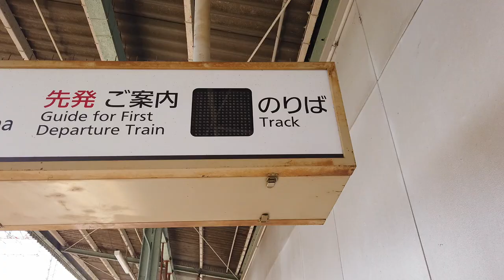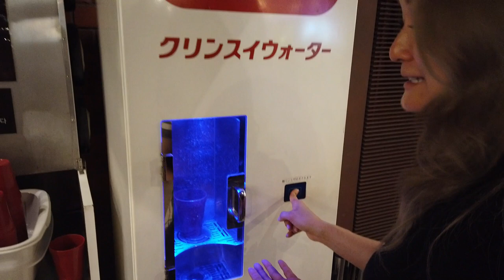I'M BACK! (JAPAN - Apr 2019)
I'm baaaaaack after an extended YouTube break (again, I know). But I have lots of plans for getting videos out (weekly vlogs?!) and this is my first - just a quick travel diary from my trip to Japan last month with Roy.
Shot all of this on our new DJI Pocket! Was basically our first time using it for real so we were learning as we were going. It's a really fun camera.

Thank you all for your support thus far and for the messages over the past 6 month asking for when videos are coming back. :)

Music • William Black - I Wish Ft. SKYLR